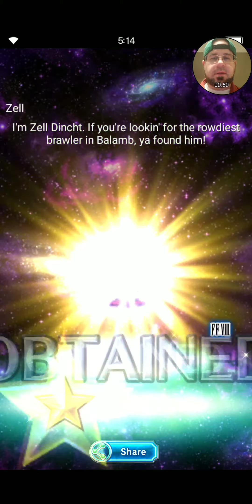FFBE Daily Dose of Daily Summon 12-5-19